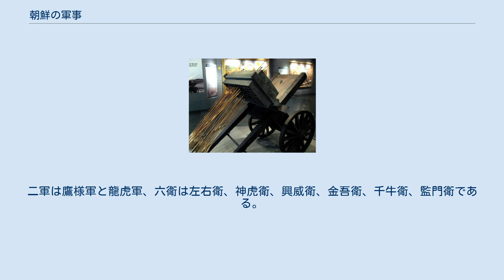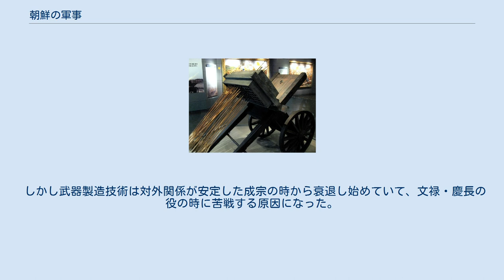朝鮮の軍事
朝鮮の軍事（ちょうせんのぐんじ）では、朝鮮王朝（李氏朝鮮）末期までの朝鮮半島の軍事を扱う。
 高麗では武官制度として二軍と六衛を置いた。
二軍は鷹様軍と龍虎軍、六衛は左右衛、神虎衛、興威衛、金吾衛、千牛衛、監門衛である。
各軍と衛の下には領（部隊）が所属した。
領は1000名の正規軍と600名の予備兵で構成され、合わせて45領があった。
また軍と衛にはそれぞれ上将軍と大将軍（上将軍の下）1名ずつがいて、指揮する領の数によって領ごとに将軍（大将軍の下）1名と中郎将2名がいて、その下に郎将、別将、散員、尉、隊正などの軍官が配置された。
 二軍六衛の上将軍8名と大将軍8名で重房を構成し、重房は軍の首脳部の会議機関だった。
下級将校たちも会議機関があったがこれを校尉房と言った。
全国のすべての軍隊は二軍六衛に所属するようにした。
 この他に予備軍団として光軍と別武班があった。
 光軍は定宗の時に契丹に備えるために30万人を選んだ予備軍団で、これを統括する機関を光軍司と言った。
 別武班は粛宗の時に尹瓘（いん・かん、ユン・クァン）の建議により女真に備えるため騎兵を中心に作った予備軍団である。
全国の馬を持つ者はすべてここに編入させ神騎（騎兵）とし、20歳以上の男で科挙を受けない者はすべて神歩（歩兵）として編入し、僧侶たちも降魔軍を組織した。
すなわち別武班は神騎と神歩で編成され、傍系として降魔軍がここに属した。
別武班は正規軍と同じく四季を通して訓練を受けた。
 戦時に出征する軍隊は五軍（場合によっては三軍になることもあった）で編成されたが、すなわち左軍・右軍・中軍・前軍・後軍である。
五軍が出征するときには行営都統使（または行営兵馬使、国初には大番兵馬使）が総指揮したが、これらは重臣の中から任命された。
 朝鮮王朝の軍事制度は他の国家制度同様、高麗の制度をもとに次第に整備されていった。
 朝鮮王朝の初代国王李成桂は1392年7月17日に即位すると、その翌日に国号は改めずまだ高麗のままであったが、都摠中外諸軍事府を無くして、義興親軍衛を設置した。
これが朝鮮王朝中央の軍事制度確立の出発点となった。
都摠中外諸軍事府は、李成桂が進軍中の威化島から軍を率いて朝鮮に引き返して来た後に全国の軍事を統括・指揮するために設置した官庁だった。
そして7月28日文武百官の制度を頒布（はんぷ）する際に兵機・軍政・宿衛・警備などは中枢院が受け持つようにし、訓練観は武芸の訓練および兵書・戦陣の教習に関することを、軍資監は軍旅（軍隊）・兵糧に関することを、軍器監は兵器・旗幟（きし）・軍装、什器に関することを、司水監は戦艦の造修および伝輸の監督などをそれぞれ受け持つようにした一方、義興親軍左衛・鷹揚衛・金吾衛・左右衛・神号衛・興威衛・備巡衛・千牛衛・監門衛などの十衛を定め、しばらく後には高麗末期に置いていた三軍都摠制府を義興三軍府と改称して、高麗以来の重房を廃止したが、高麗の軍事制度と根本的に違うことはなかった。
 1395年（太祖4年）には鄭道伝の提議に従って十衛を改称してこれを中・左・右の三軍に分属するようにし、中軍に義興・忠佐・雄武・神武の各侍衛司、左軍に龍驤（りゅうじょう）・龍騎・龍武の各巡衛司、右軍に虎賁（こほん）・虎翼・虎勇の各巡衛司を置いた。
これら十司が三軍に分属されたが三軍もそれ自体の直轄軍力を持っていてこの三軍十司が順に宮中の司衛あるいは都城の巡衛を受け持った。
その後2度の王子の乱を経て1400年（定宗2年）にはそれまでさまざまな弊害を生んでいた私兵をすべて無くして京外の軍勢をすべて義興三軍府に編入させた。
第3代国王太宗はその世子に王位を譲り渡すと同時に二司を廃止したが1445年（世宗27年）にはまた十二司になった。
 第5代国王文宗は1451年（文宗1年）にこれを根本的に改編し、中軍に義興司・忠佐司・忠武司を、左軍に龍騎司を、右軍に虎賁司だけを残して五司にした。
このように部隊の数は減ったが兵力はむしろ増加させ、各兵種を五司に等しく配置し、それまで乱れていた軍事制度を再整備する上で大きな業績を残した。
 その後1457年（世祖3年）には五司を五衛（義興衛、龍驤衛、虎賁衛、忠佐衛、忠武衛）に改める一方、各衛を兵種別と地方別で構成するようにした。
五衛が形成された直後に三軍の制度はなくなり、したがって軍令機関である三軍鎮撫所は五衛鎮撫所になり、1466年（世祖12年）には五衛都摠府（ごえいとそうふ）になった。
 それゆえこの五衛は『経国大典』に記載され形式上...